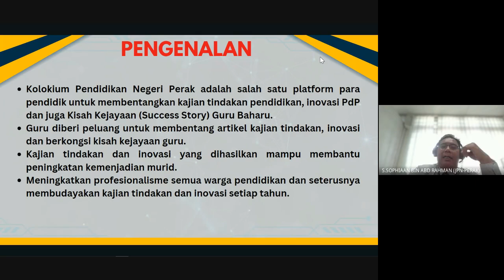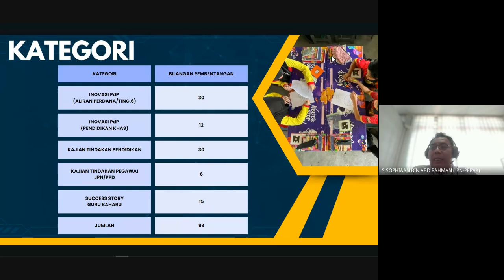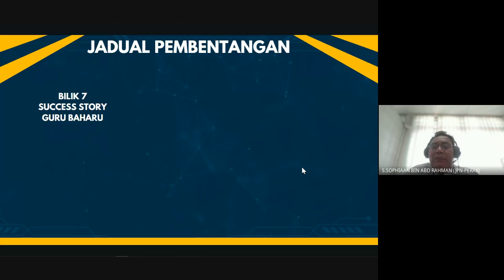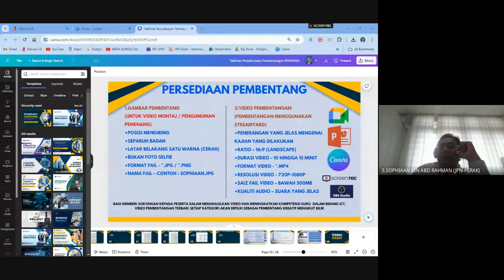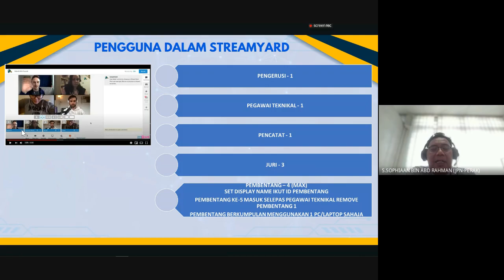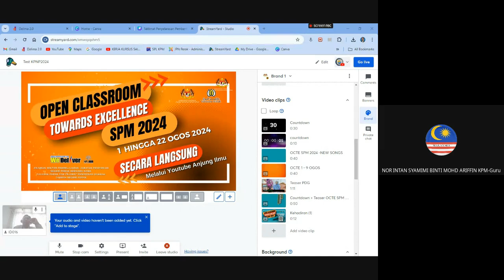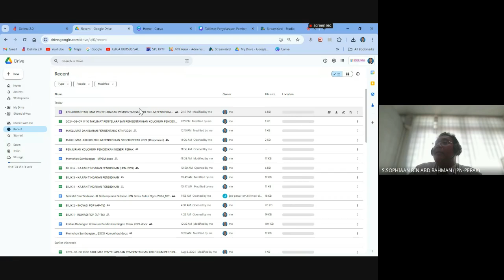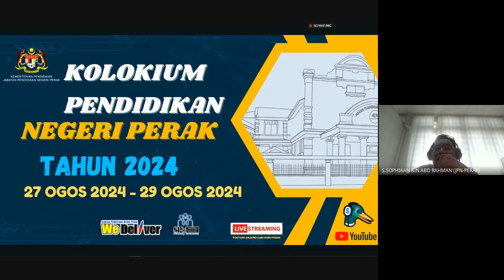TAKLIMAT PENYELARASAN PEMBENTANGAN KOLOKIUM PENDIDIKAN NEGERI PERAK 2024